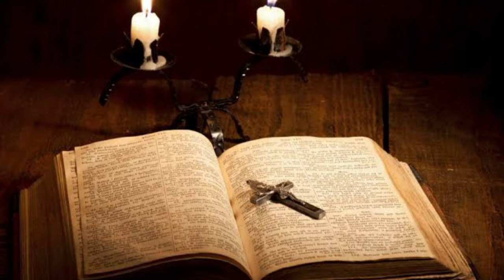راديو مريم - كاثوليكي - القداس الالهي الأب يوحنا عادل - 2-8-2020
بث راديو مريم بالقاهرة -- كاثوليكى
صادر عن المكتب الاعلامى الكاثوليكى بمصر
الأب يوحنا عادل
 نائب راعي كنيسة السيدة العذراء للاقباط الكاثوليك بشبرا

يوم الأحد 2 أغسطس 2020